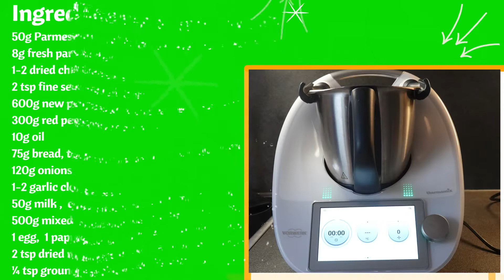Tasty Meatballs and Chilli Cheese Potatoes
This tasty meatballs and chilli cheese potatoes recipe is highly recommended to discover a different art of culinary skills with only few potatoes and meatballs.

INGREDIENTS

Chilli Cheese Potatoes

50g Parmesan cheese, cut in pieces
8g fresh parsley, leaves only
1-2 dried chillies
1 tsp fine sea salt
600g new potatoes, peeled, quartered
300g red peppers, cut in pieces
10g oil

Meatballs

75g bread, torn in pieces
120g onion
1-2 garlic cloves
50g milk
500g mixed mince, half pork, half beef
1 medium egg
1 tsp sweet paprika
2 tsp dried marjoram
2 tsp mustard
1 tsp fine sea salt
¼ tsp ground black pepper
oil, for greasing
creme fraiche for serving

This short video shows every step to achieving this. Try this at home and send us your feedback.

IT IS TRULY A TASTY BITE!